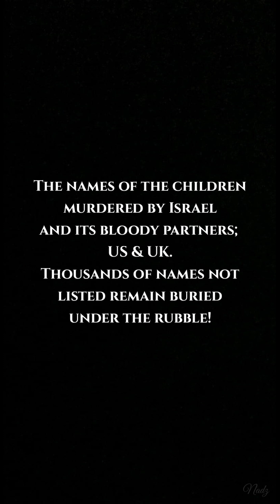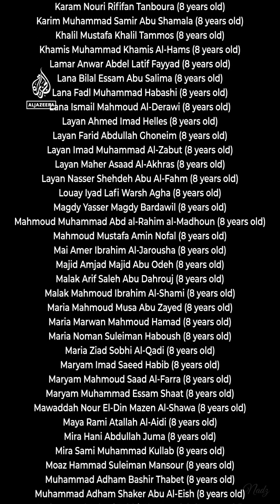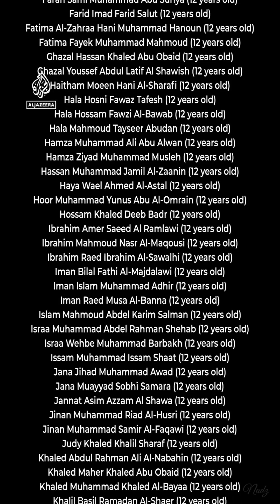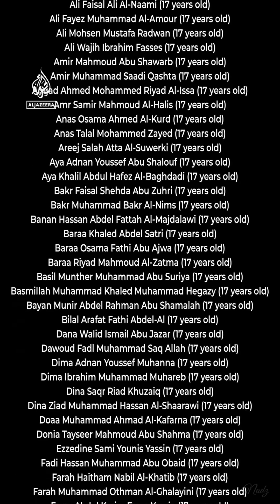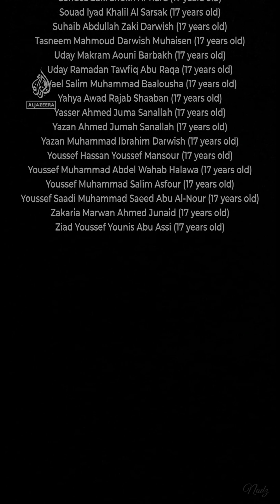The Names of Palestinian Children murdered by their Occupier, Israel and its Allies..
THIS IS WHAT A GENOCIDE LOOKS LIKE!